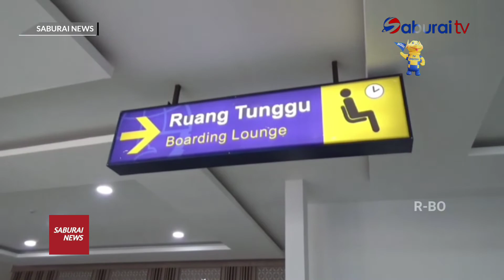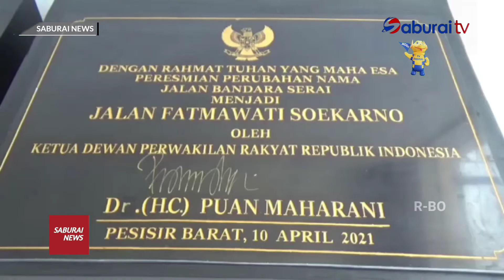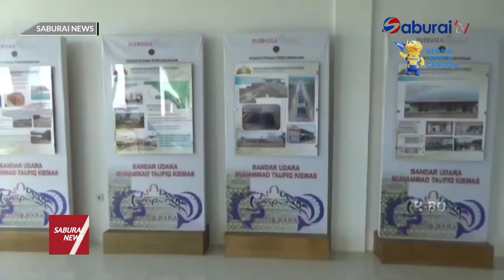Rute Bandara Radin Inten II ke M. Taufik Kiemas Kembali Dibuka - SaburaiNEWS